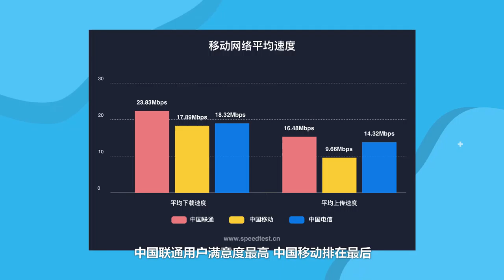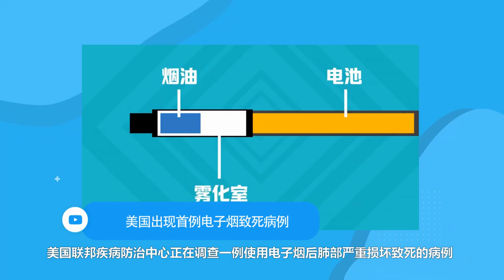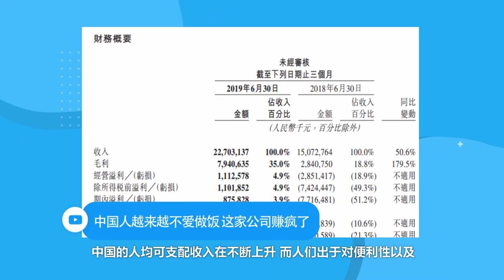iPhone 11机模上手，三大运营商4G网速最新对比